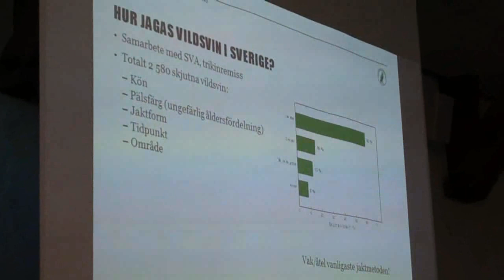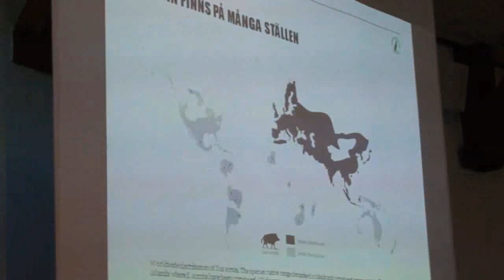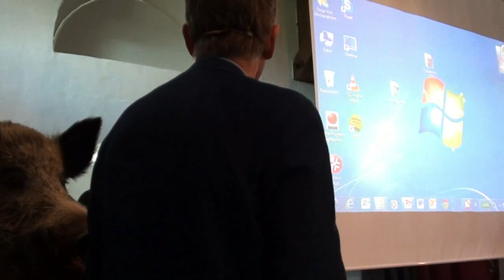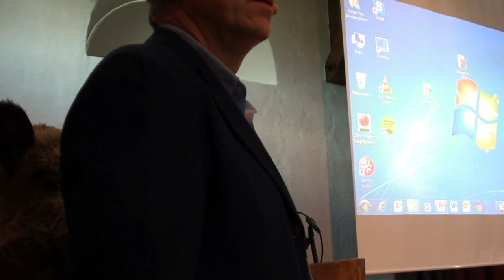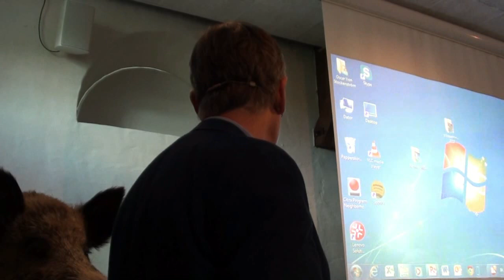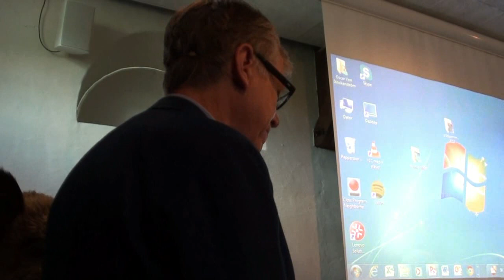Svenska och internationella erfarenheter av vildsvinsförvaltning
Göran Bergqvist,klövviltkonsulent Svenska Jägareförbundet